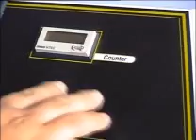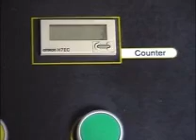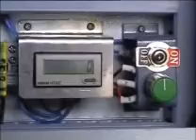行李缠绕机 luggage baggage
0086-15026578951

Skype:hi2006567

Yuanxu Packing Machinery (Shanghai) Co., Ltd
Adress：188，Songchun Road，qingpu district, Shanghai，China 201703